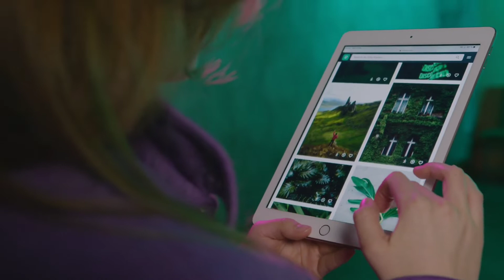क्या नापाक औरत फातिहा का खाना बना सकती है।Kiya Napak Aurat Fateha Ka Khana Bana Sakti Hai.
kya napak aurat khana banaa sakti hai
kya napak aurat fatiha ka khana banaa sakti hai
kya napak aurat niyaz kara sakti hai
napak aurat fatiha ka khana na banae
fatiha ka khana napak aurat ko banana kaisa hai
periods wali aurat fatiha ka khana banaa
kya periods wali aurat#fateha ka khana bana sakti hai
periods wali aurat niyaz ka khana banaa sakti hai
khawajagaribnawazstatus ki niyaz ka khana banaa sakti hai
kondemusic ki fatiha ka khana banaa sakte ho